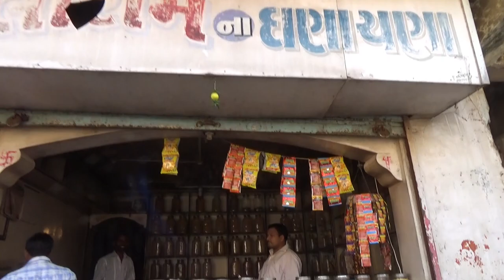Buying Famous Bharuch Salted Peanuts (Khari Sing) + Inside Jalaram Indian Peanut Factory in Bardoli.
✓ This video is in 2 parts, the 1st part (00:00 to 03:17) is buying the very popular and famous "Baruch Peanuts" from one of the many hawkers & vendors who serve the drivers & car passengers waiting to pass through the "Narmada Bridge Toll Plaza" (Bharuch, Gujarat, India), in this particular instance we were on route to Vadodra.

The 2nd part (03:17 to 11:47) is a special glimpse into the peanut making process at Jalaram Dana Chana Shop in Bardoli, Gujarat, India,

Have you ever wondered how those tasty Indian Peanuts get made? Like you, for many, many years I've often wondered about how the delicious Indian peanuts are made, this was my first ever look inside an Indian peanut factory and it was absolutely not what i had imagined or expected. when i walked into the heat of the peanut production room it was like a scene from the medieval dark ages, with a bubbling cauldron and the workers toiling away in an extremely hot & dusty atmosphere.

After i came out of the production room every part of me was covered in a dusty soot, my clothes, my glasses, hair, video camera. Like i said not what i had expected at all. May God Bless the Peanut Workers and Sellers!!!

It cannot be easy selling on the road, dodging cars & motorbikes, breathing in traffic fumes risking life & limb just to earn a daily living.

This video is a very privileged & special look at the Indian Salty Peanut (Khari Sing) manufacturing process and hopefully this video conveys some of the very hard work and effort required in producing these "World Famous" peanuts (Sing Dana).

The following products may perhaps be of interest to you:

BHARUCHI PEANUTS 400G

The dry roasted peanuts get processed in the factory using age old methods.

Ancient recipe methods & techniques are used to produce the tastiest of dry roasted peanuts, the final taste is down to the Mati (Clay / Sand) that is used in the manufacturing process, the Matti (Black Sand / Clay) used contains 5 Main Ayurvedic elements (Ether, Air, Fire, Water and Earth) that the human body consists of, the manufacturing process involves a very high heat of 200 degrees and in that process the natural elements are transferred into the peanuts.

In the actual factory, you will also see that the Mati gets heated to such high heats, so much so that the sand bubbles and looks deceptively like boiling water bubbling, it's worth saying that the work these guys do is some of the hardest work that i've ever seen in my life, working in extremely high temperatures and dusty atmosphere.

This well guarded secretive factory manufacturing process is rarely seen on YouTube, but we were fortunate enough to record another peanut factory back in 2017, here's a link to that video

The "World Famous" and delicious Indian Karasing Dana (Salty Peanuts) are ubiquitous in the Indian Sub-Continent and can be found being sold on every street corner by street food vendors, hawkers and shops alike. you could say that they are a little taste of India in every bite. A trip to India would not be complete if whilst in India i didn't get to eat some of India's world famous Dry Roasted Peanuts (Dana)

The peanuts are much more healthier than fried peanuts because they are dry roasted, the peanuts have just the right level of saltiness that a peanut should have, are moreish and very, very yummy, be warned that they can be seriously addictive.

You will not get more freshly made than this!!!

A very special thank you to Road vendor Sanjeet Kumar Jha for him to allow me to film buying the peanuts from him.

The shop is located in Fruit & Vegetable Street Market, Limda Chowk, Bardoli, Gujarat, India.

If you have any questions you can phone them on: ???

Also here's the link to a previous video we recorded when we bought peanuts from Maharana shop

(This very special video is from our archives and the main video footage was recorded on two separate days in Dec 2017)